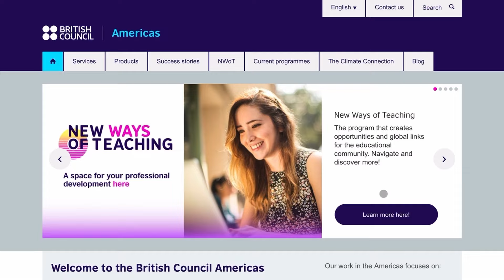New Ways of Teaching & BBELT Free Conferences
Here you can find out about upcoming webinars and recorded talks from experts in the field of English Language Teaching: